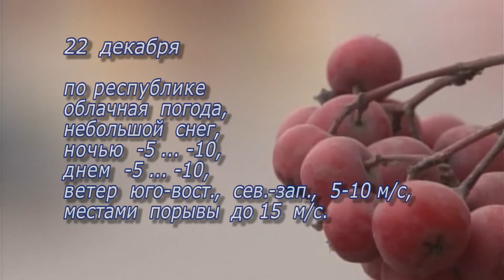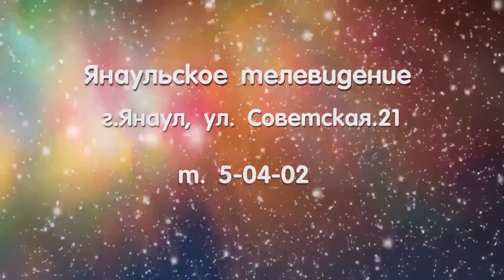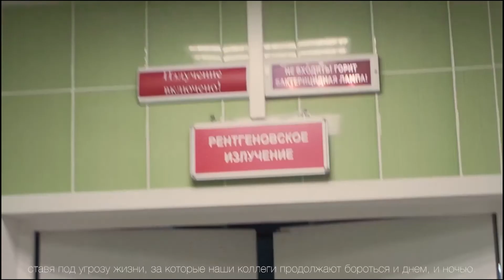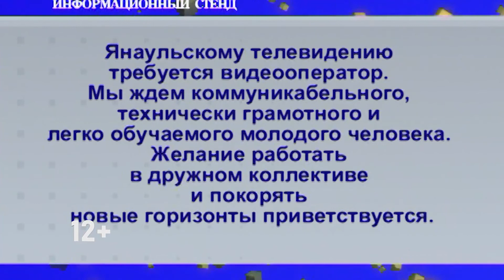Новости от 21 декабря 2021 г. Янаул